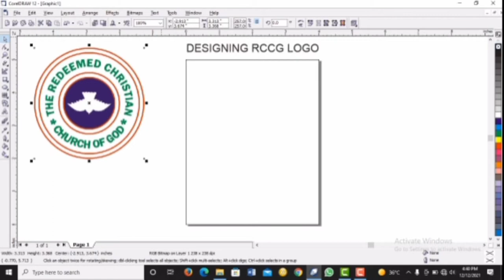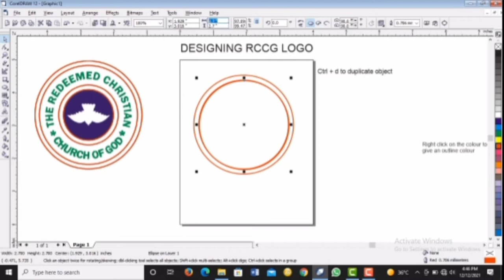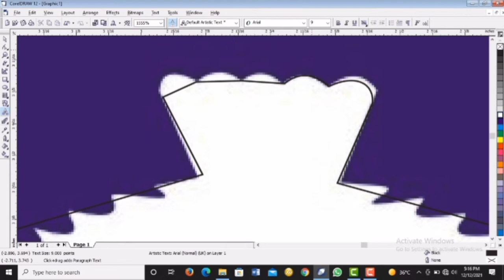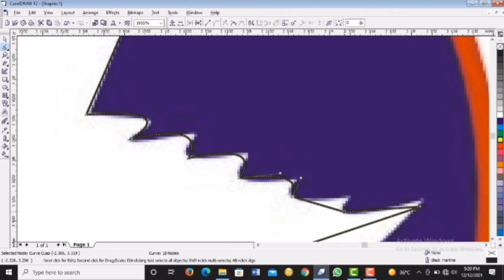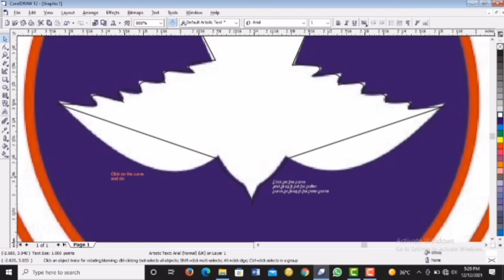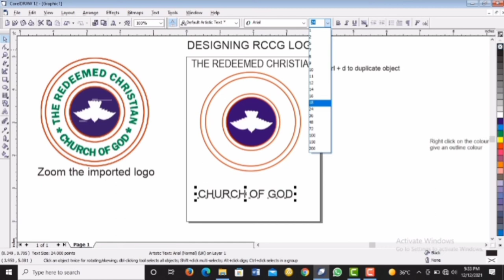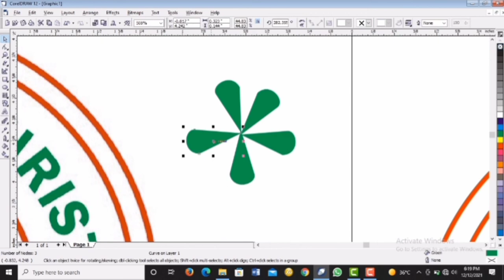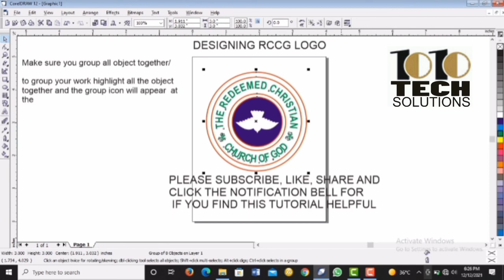Coreldraw Tutorial - how to design Redeemed Christian Church of God logo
How to design Redeemed Christian Church of God logo